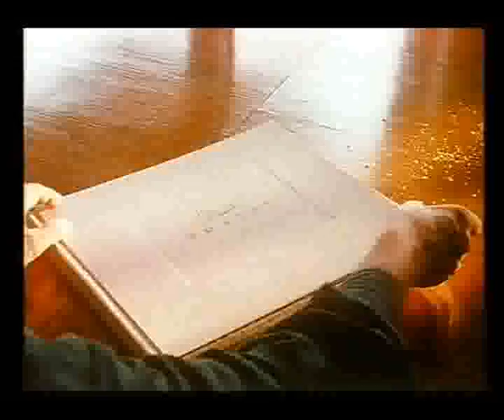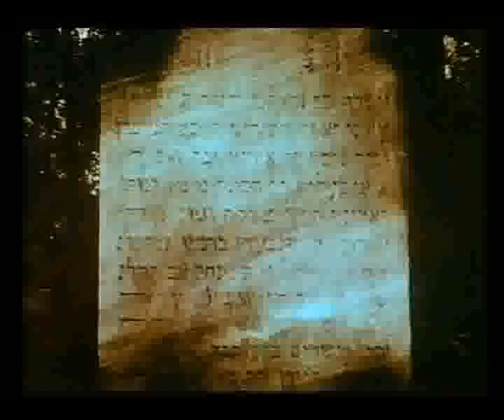Stworzyć wiatr - reżyseria Mariusz Malec - cz I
Opowieść o twórczości artysty fotografika, Stanisława Markowskiego, syna artysty malarza Kazimierza Markowskiego. Poprzez artystyczną wizję dokumentu filmowego Mariusza Malca, dotykamy specyfiki twórczości Markowskiego, jego pasji odkrywcy i poszukiwacza prawdy i piękna. Premiera filmu odbyła się w grudniu 1998 roku,  w I Programie Telewizji Polskiej.